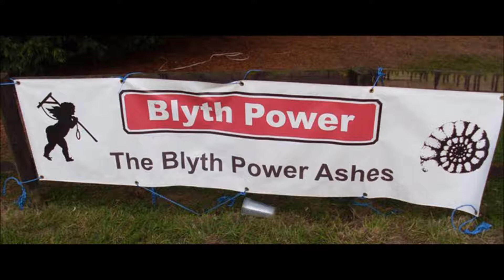blyth power pastor skull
royal george
pastor skull
the man who came in third
gabriel the angel
in the lines of graves
breitenfield
general winter
the sunne in splendour
stonehaven
vane tempest
pandora's people
stitching in time